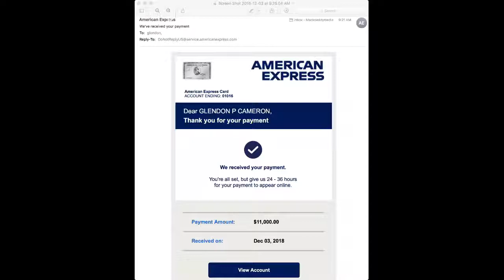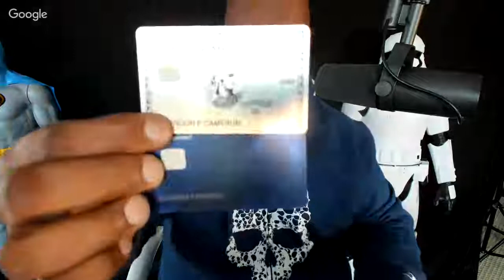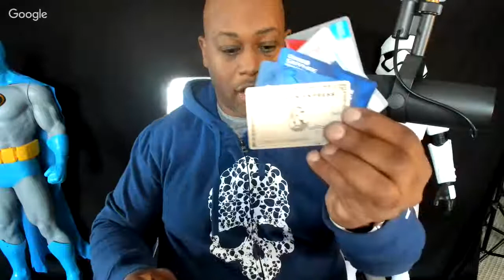29:25 CREDIT CARD MONEY How to use Secured Cards to BUILD CREDIT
The premise that you can make money by borrowing money is questionable and high risk as credit card companies are not in the business of making other people money. Furthermore, applying for a significant number of credit cards can have an adverse effect upon credit rating. However, with savvy financial planning there are ways to work the system in your favor. Cashing in on bonuses, taking advantage of low interest rates, and keeping an eye out for special sign up deals can result in you bringing in extra cash each year through responsible credit card use.